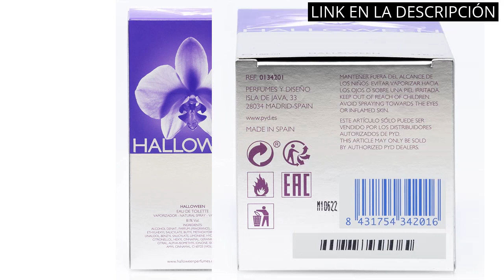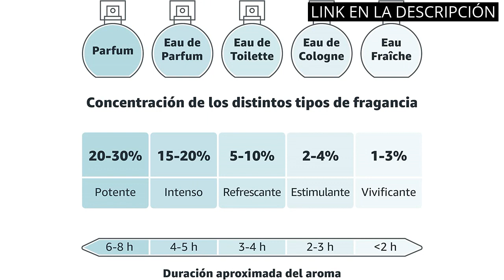COLONIA MADERAS DE ORIENTE MUJER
✋  Aquí están top 5 de las mejores colonias para mujer: maderas de oriente lidera la lista disponibles en el mercado.

🔽🔽🔽 ENLACES DE COMPRA COLONIA MADERAS DE ORIENTE MUJER 🔽🔽🔽

1) Halloween, Eau de Toilette para Mujer, Fragancia Floral, 100 ml con Vaporizador

2) Gloria Vanderbilt N°1 Eau de Toilette en pulverizador de perfumes para mujer, 100 ml

3) Chanson D'Eau Original Eau De Toilette para mujer - 200 ml

4) Aire de Sevilla Edición Chicca Bonita - Eau de Toilette 150 ml

5) Tous Les Colognes Concentrées Agua de Colonia - 50 ml

00:00 - Intro
00:06 - 1) Halloween, Eau de Toilette para Mujer, Fragancia Floral,...
00:33 - 2) Gloria Vanderbilt N°1 Eau de Toilette en pulverizador...
01:02 - 3) Chanson D'Eau Original Eau De Toilette para mujer...
01:30 - 4) Aire de Sevilla Edición Chicca Bonita - Eau...
02:01 - 5) Tous Les Colognes Concentrées Agua de Colonia -...
02:30 - Outro